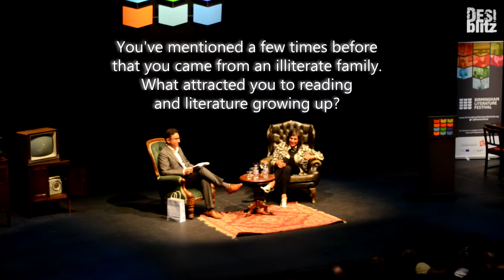Sathnam Sanghera | Culture, Writing and Journalism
Sathnam Sanghera is a distinguished journalist and author. In an exclusive Gupshup with DESIblitz, he talks about how growing up between two cultural poles influenced his life and writing.